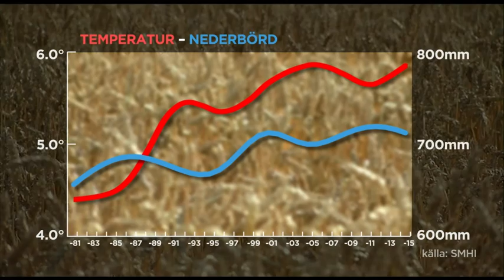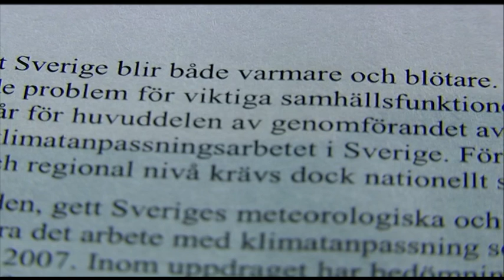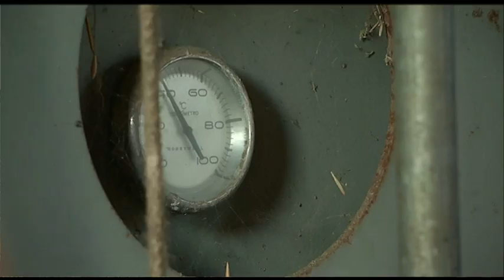Lantbrukare förbereder sig för klimathotet - Nyheterna (TV4)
Nyheterna i TV4 från 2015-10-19: I december samlas världens ledare i Paris för att försöka komma överens om utsläppsminskningar. Redan nu görs anpassningar för att klara en varmare värld.